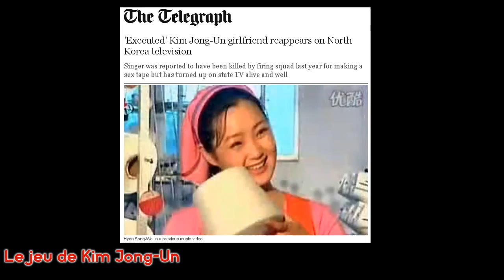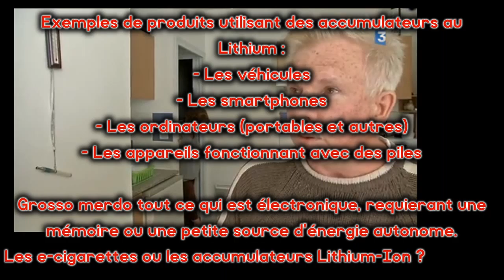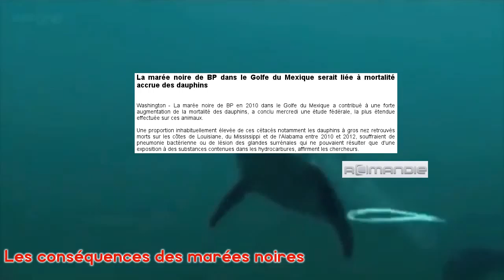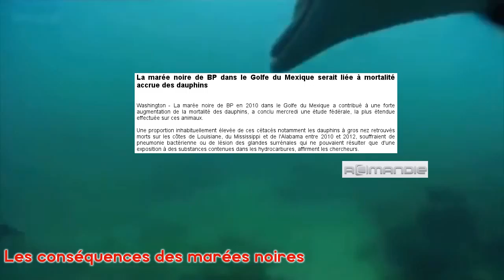Zap Supernatural #05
Le zap de Mai 2015

Bientôt les crédits détaillés ici.